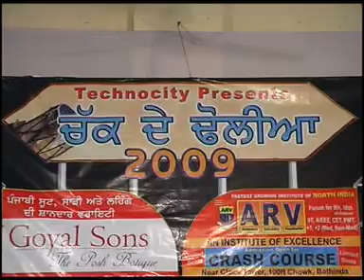Punjabi Girls Live Performance - Gidha, Jaago - Chak De Dholiya 2009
Punjabi Girls Live Performance - Gidha, jaago